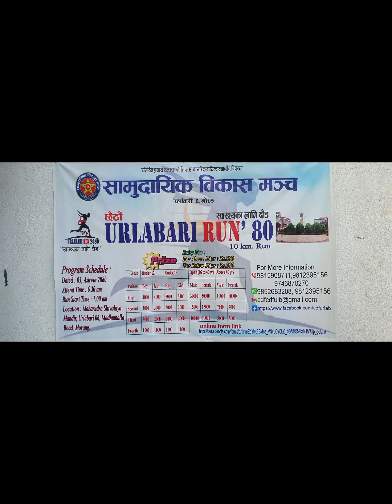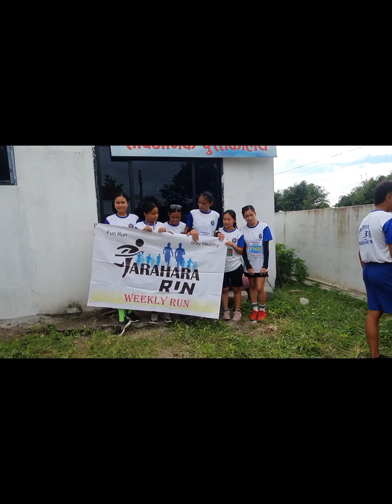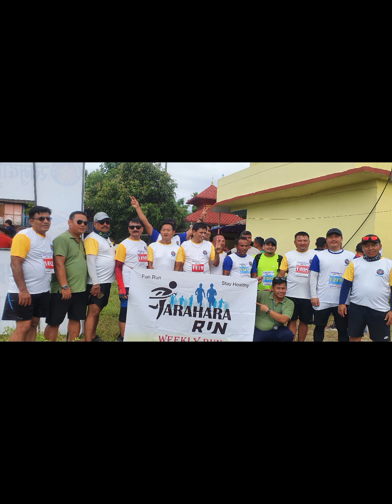URLABARI RUN 🏃‍♂️ ♥️ 2080